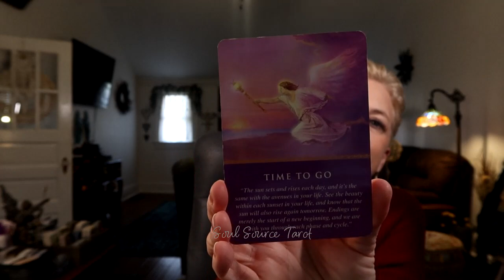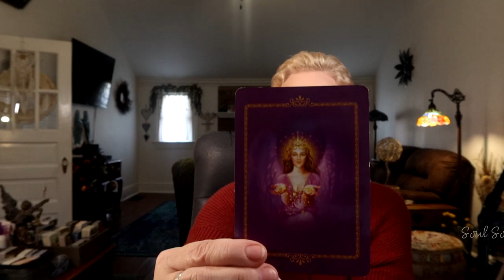The Confirmation You've Been Seeking ✨A Little Angel Message for Whomever is Drawn to this Video🕊️